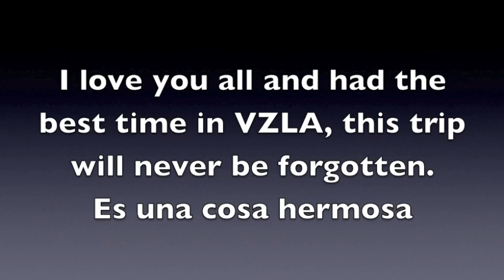Final Vlog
My final Video log in Venezuela.  I will miss it dearly and all of my new friends.  Chao everyone!